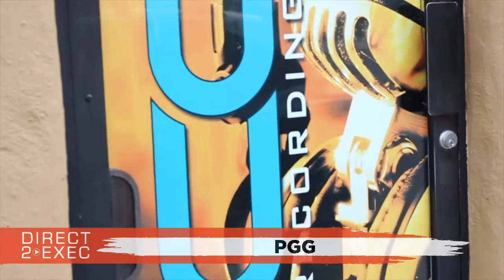PGG Performs at Direct 2 Exec Denver 4/20/18 - Warner Music Group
Guest Executive
Andrew Grant - A&R at Warner Music Group ()

CCM Recording Studios